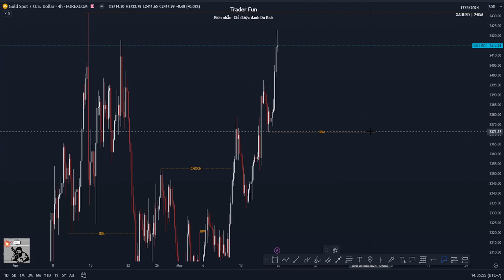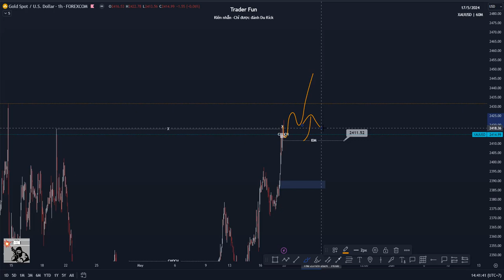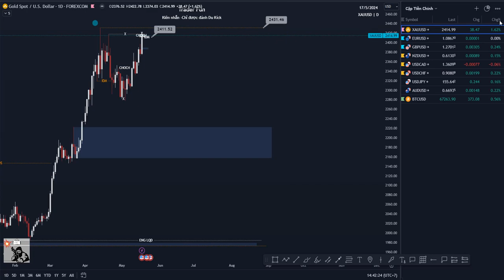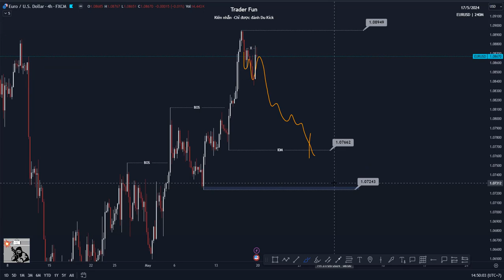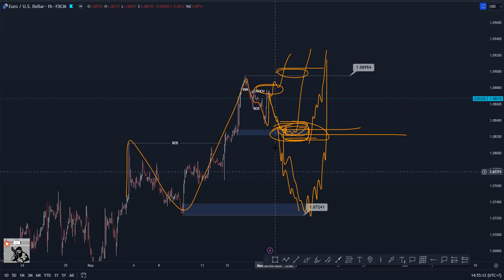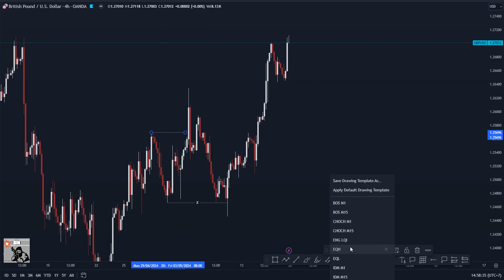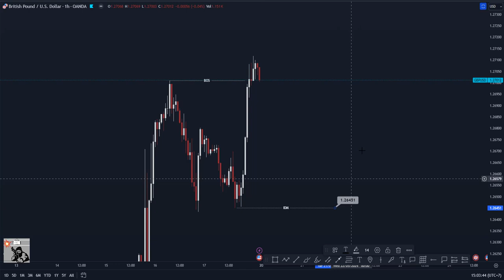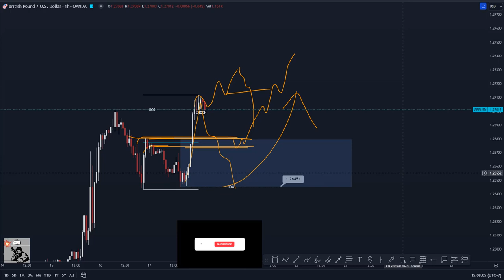Tìm thấy sóng nghĩa là tìm thấy GOLD - XAUUSD EURUSD và GBPUSD tuần tới từ 20-24/05/2024 ForexWeekly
Tìm thấy sóng nghĩa là tìm thấy GOLD - XAUUSD EURUSD và GBPUSD  ForexWeekly

Cặp tiền Forex như :  EURUSD , XAUUSD , BTCUSDT
Chỉ số chứng khoán mỹ : US30, NAS100...
Chỉ số chứng khoán Việt Nam : VN- index , VN30 phái sinh..

Nhận định thị trường Forex và giao dịch hàng hóa.

Hàng Tuần, mình sẽ có video phân tích về xu hướng  của Vàng , EU , GU các cặp tiền giao dịch trong thị trường Forex này , AE chú ý theo dõi và đón xem nhé !

Lưu ý : Đây chỉ là những nhận định riêng cá nhân mình chứ không phải lời khuyên đầu tư nha AE !
Mọi quyền quyết định là thuộc về cá nhân của các bạn , hãy thận trọng trước khi đầu tư trong thị trường đầy biến động này nhé !